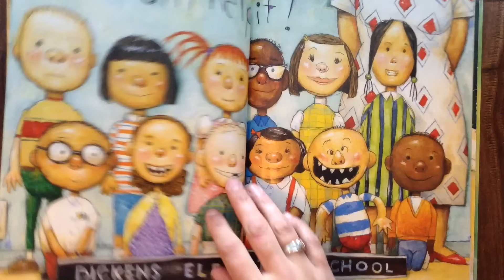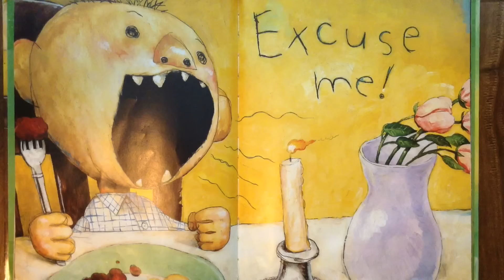David Gets in Trouble Read Aloud Along Story Book for Children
Little David is always getting into something.